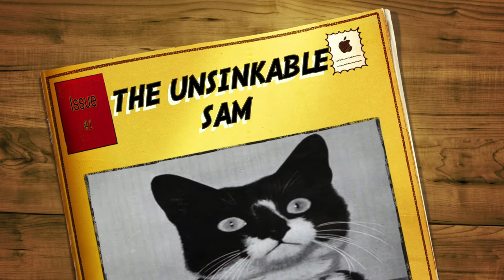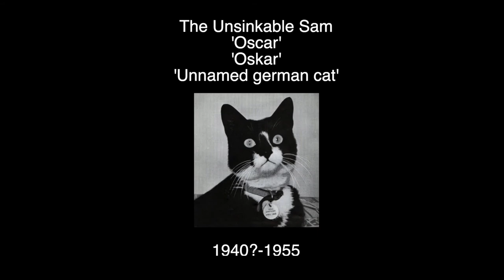The Story of UNSINKABLE SAM : The Cat Who Survived 3 Sinking Ships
hello everyone!! in this week's video im coming back with a cute little story that i thought you would enjoy!